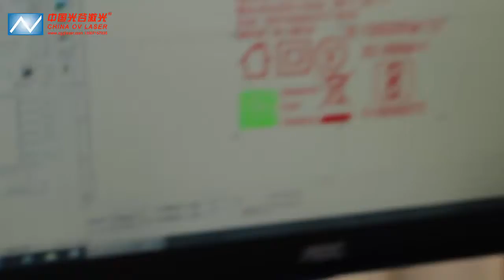How does fiber laser marking machine work on charger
Features for fiber laser marking machine:
Super marking effect: 20W 30W fiber laser beam is fine and thin, which makes small characters clear, and suitable for precise items like IC chip or dial.

Deep Marking: Compared with Yag and diode marking only 0.2-0.3mm mark, ytterbium fiber laser can reach up to 1.0mmm depth mark on metal.

Higher accuracy: fiber laser reachs about 0.001mm precision compart.

Long lifetime: fiber laser source has 100,000 hours file time, enable you to use it 8-10 years.

No consumables: Unlike inkjet printer, laser marking machine has no consumables, which makes the using more cost-saving.

Free of maintenance: there is no mantanance for laser machine like cleaing the heads as inkjet coder.

Compact design for ease of intergration: 20W, 30W, 50W fiber laser marker use intergrated air cooling system.

Low power consumption: only 0.5kw each hour, the cost for eletricity is low.